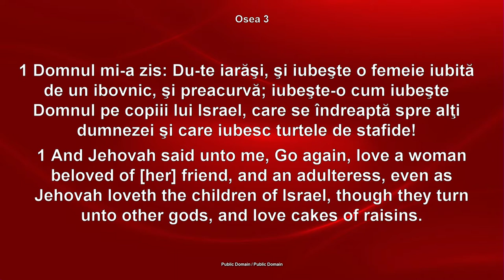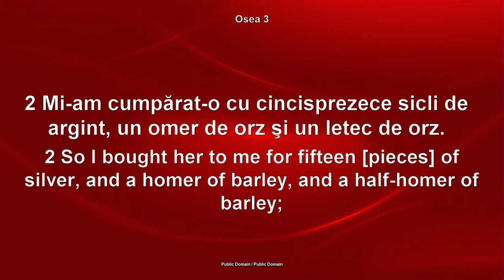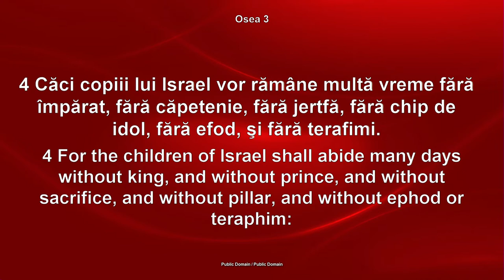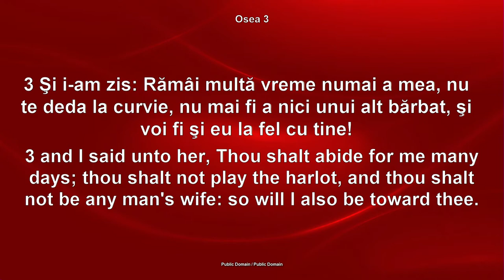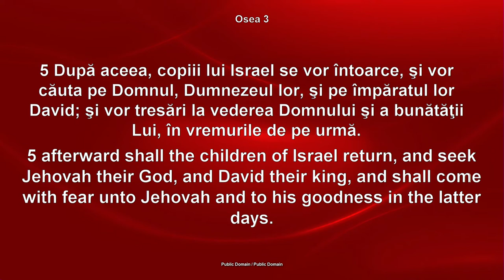Povestea unei mari iubiri - Dorin Druhora